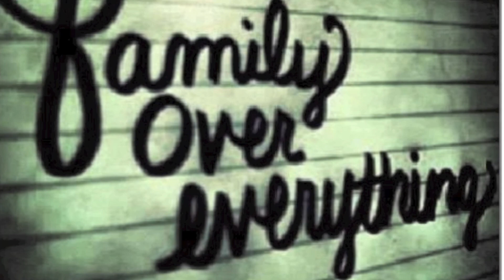T-Tymes - Expect Tha Unexpected v2 [SneakPeeK] (Mixtape Coming 2014)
( Family Without 6lood Presents ).
T-Tymes  - Expect Tha Unexpected v2 [SneakPeeK]
Follow At @iRepsFW6 "TWITTER
Follow At @6gz "INSTA